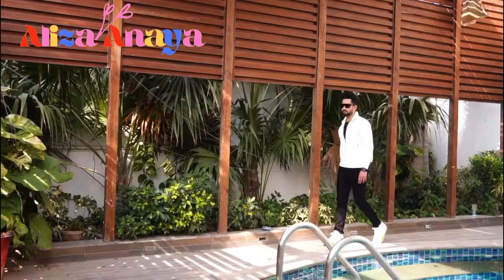Graceful Poses ♥️ By Danish Taimoor On The Set Of Drama'Kaisi Teri Khudgarzi | Viral | Aliza Anaya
Assalam-o-Alaikum !السلام عليكم @alizaanaya1702 » Plzzz LiKe * CommEnt and ShaRe*

Much awaited drama 'Kaisi Teri Khudgarzi' starring DanishTaimoor and DureFishanSaleem, to be launched soon after Eid-Ul-Fitr, after Ramadan on...
Social media calls out 'Kaisi Teri Khudgarzi'

Kaisi Teri Khudgharzi Episode 21 - Teaser - ARY Digital Drama
Kaisi Teri Khudgharzi Episode 18 | Dur e Fishan | BEST SCENE
shorts Danish Taimoor pictures with his Wife ayeza khan
Kaisi Teri Khudgharzi Upcoming DOUBLE EPISODE | Promo
Yeh Kaisi Teri Khudgharzi Suni Na Dil Ki Ik Arzi -
Kaisi Teri Khudgarzi drama pictures ❣️Danish Taimoor And ...
Kaisi Teri Khudgarzi Episode 18
Danish Taimoor, Dur-e-Fishan's drama criticized for promoting